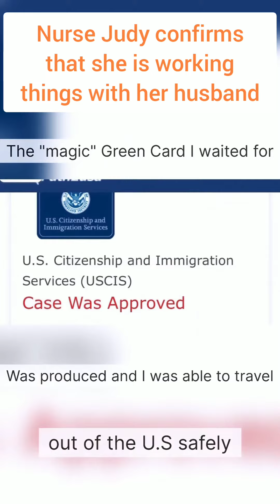Nurse Judy's sad past.😭😭😭😭